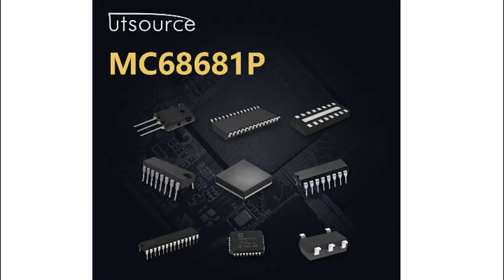MC68681P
Encapsulation:DIP-40
Brand:Motorola